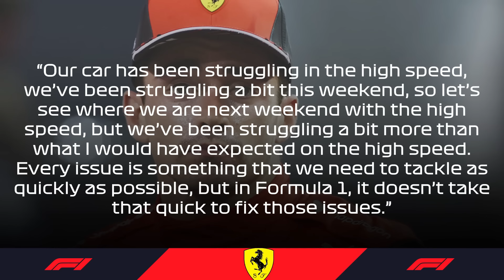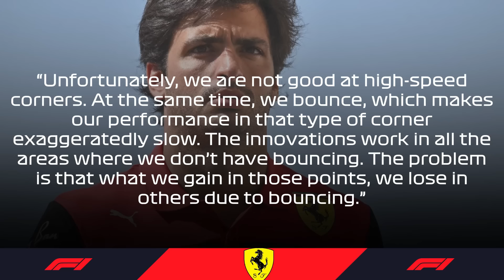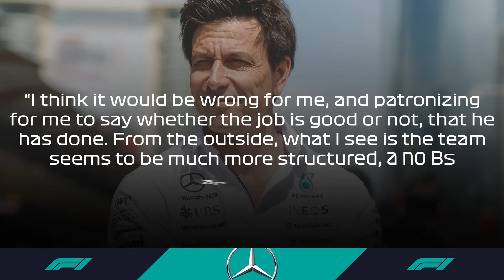Leclerc Drops HUGE BOMBSHELL on Ferrari with SHOCKING STATEMENT!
▶︎▶︎ Charles Leclerc has suggested that Ferrari has some issues when it comes to finding more performance and pace out of the car, and from a championship contender, the team has slowly but surely fell to the 4th fastest car on the grid, with the upgrades not working as expected. But with Norris now establishing himself as the second-fastest driver on the team, and with clashes in Austria not being able to be capitalized by Leclerc who is third in the driver’s championship – can this haunt Ferrari in the long term now that Mercedes has joined the fight for the Top 3 teams on the grid?